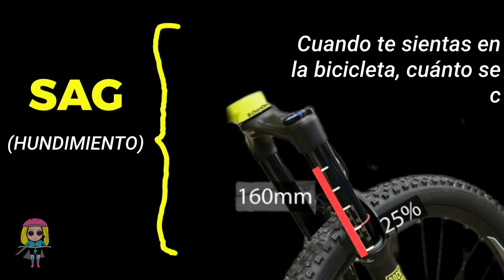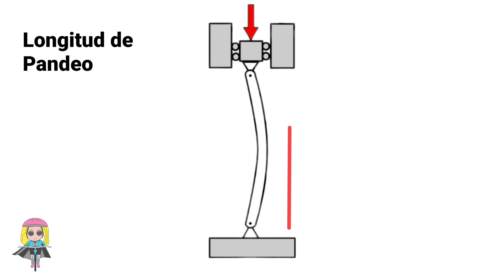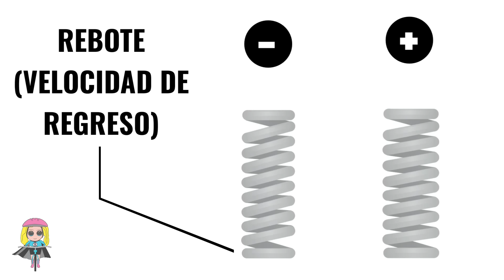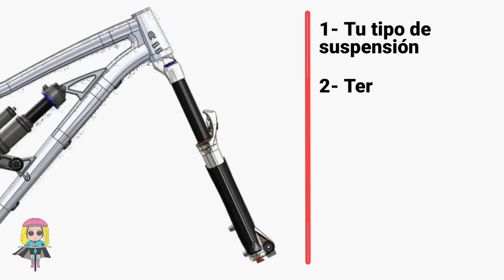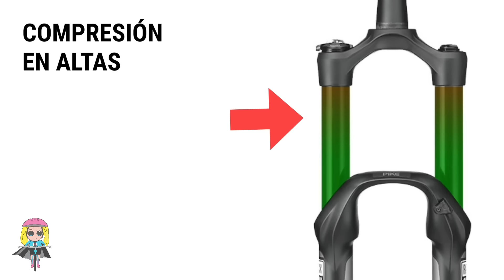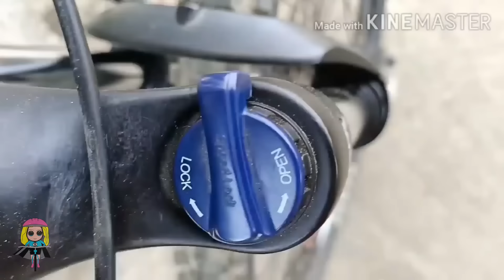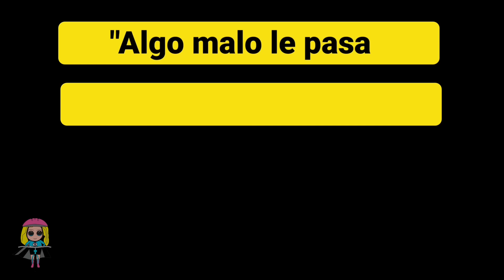CÓMO FUNCIONA TU SUSPENSIÓN 🚲 SALUD CICLISTA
⚠️ATENCIÓN🚫. HAY ESTAFA CIRCULANDO EN LOS COMENTARIOS DE YOUTUBE!!!. SOLAENBICI NO ESTÁ RIFANDO NINGUNA BICICLETA. ES UN CAMELO PARA PEDIRTE TUS DATOS. NO SE LOS DES A NADIE! LO SENTIMOS MUCHO. BUENAS RUTAS!!!

⚠️🛑NUEVO CANAL en portugués!! 📣CAMISETA DEL VÍDEO ➼ LIBRO VUELTA AL MUNDO EN BICI

1- Lichu  DayFox  Tropical Bali Vlog
2- Waesto  Lonely Vlog No Copyright
3- Waesto  Twilight Vlog No Copyrigh
final - Take You There feat Ria Choony  Spectr

LIBRO VUELTA AL MUNDO EN BICI